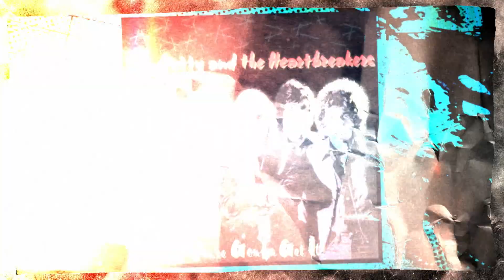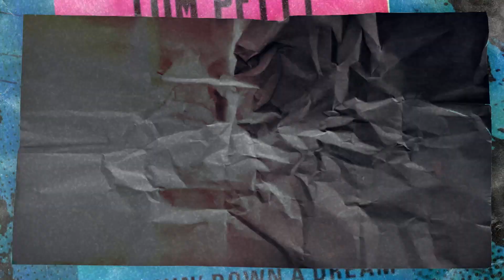Mike Campbell on Working With Tom Petty and the Heartbreakers | The Power Hour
Tom Petty and the Heartbreakers' Mike Campbell stopped by The Power Hour with details on working with music icons like Roy Orbison, Johnny Cash, Bob Dylan, and of course, Tom Petty!

Watch full episodes of The Power Hour, available on the AXS TV app